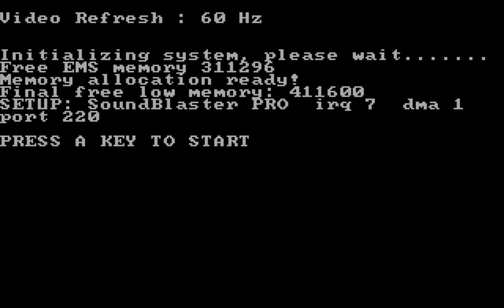Mondadori New Media - Pinball Warriors - 1996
For those who wants to rememorate this pinball game that was Pinball Warriors developed by Mondadori New Media, but published by Nemesi in 1996.